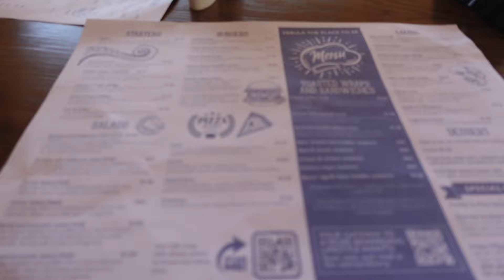VLOG Pt2: Our Anniversary🌸 Limpopo baecation